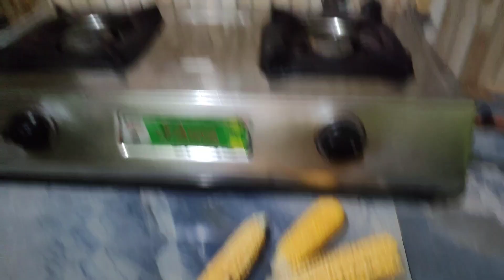यह देखिए आज कितनी सारी चीजें आ गई है गांव से 🤗 गांव में रहने का यही फायदा होता है 👍❤️||Pahadi Vlog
दोस्तों आज की वीडियो में बताया हुआ है कि यह देखिए आज कितनी सारी चीजें आ गई है गांव से 🤗 गांव में रहने का यही फायदा होता है 👍❤️||Pahadi Vlog